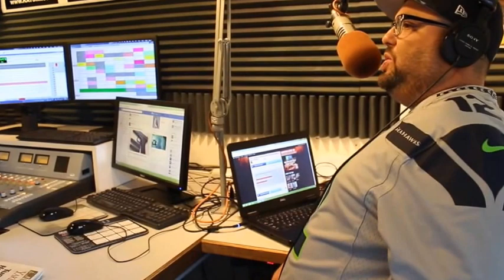YPD's Mike Bastinelli talks with Todd & Hendo about crime in Yakima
In the midst of a rash of violent crimes, Yakima Police Department spokesman explains what cops are doing about gangs, violence -- and preventative measures.